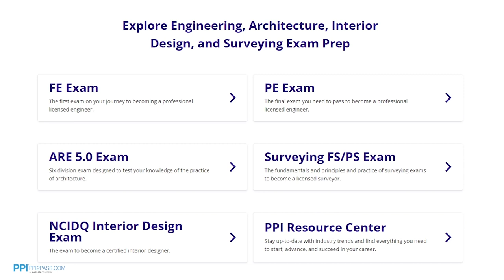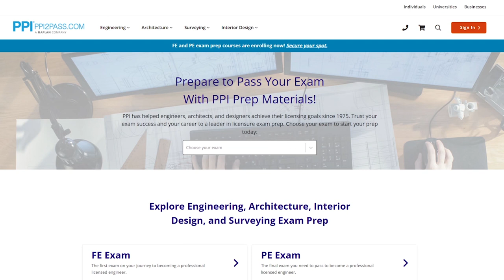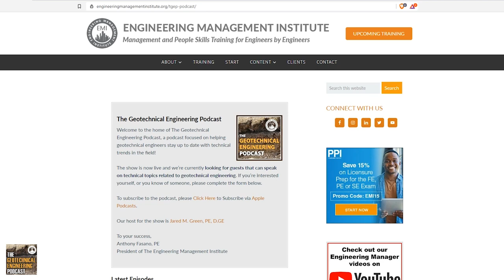Seismic Hazards and the Impact on Our Infrastructure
In this video, Chukwuebuka Nweke, Ph.D, an assistant professor of civil and environmental engineering at the University of Southern California, talks about seismic hazards and the impact of earthquakes on our infrastructure.

0:00 Intro
0:42 Sponsor PPI
1:32 Chukwuebuka’s Professional Career Overview
7:23 Transitioning from Consultant to Professor in Engineering
11:39 What Types of Seismic Hazards Have You Investigated?
17:03 What Is a Seismic Site Response?
18:42 The Impact of Earthquakes on Infrastructure
22:28 Why Evaluating the Seismic Damage of Urban Road Infrastructure Systems Is Important
27:30 Chukwuebuka’s Involvement in Various Associations and Committees
31:14 Final Piece of Advice
34:47 Career Factor of Safety
37:43 Outro